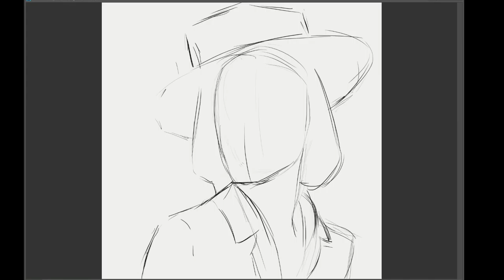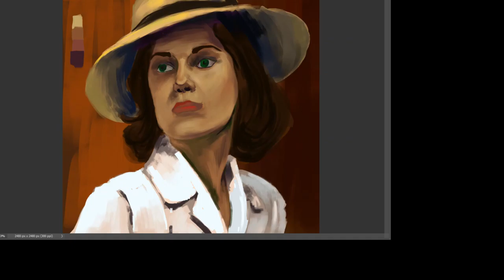Speed painting Marion Cotillard ( Portrait )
O Portrait using a reference photo of Marion Cotillard in black and white.

Music The dagger from Machbeth 2015 by Jed Kurzel